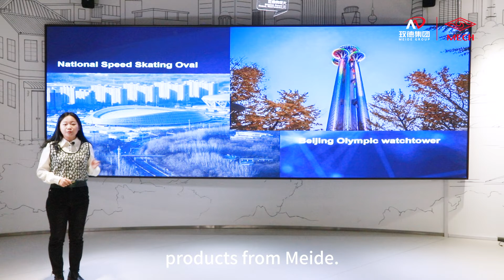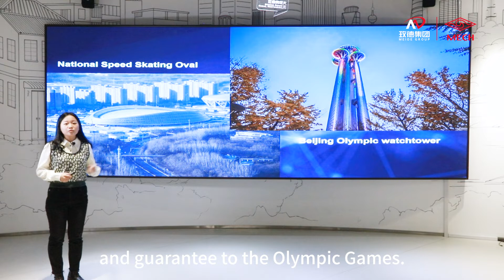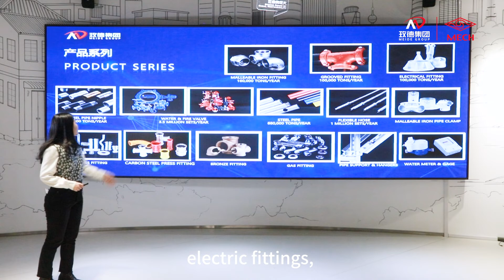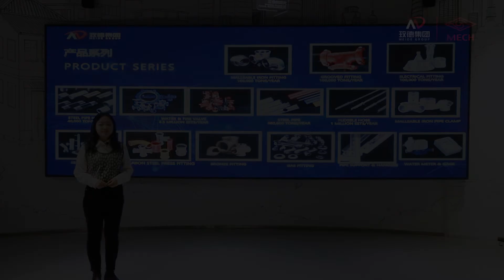Together for a Shared Future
Meide Winter Olympics project case